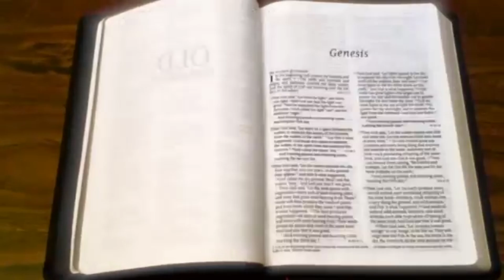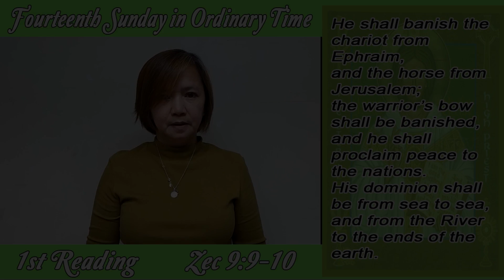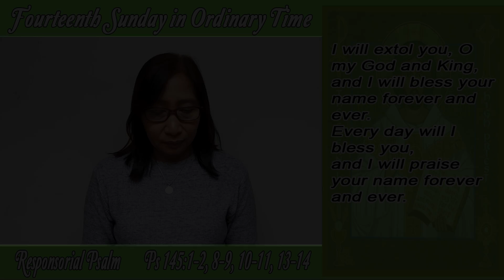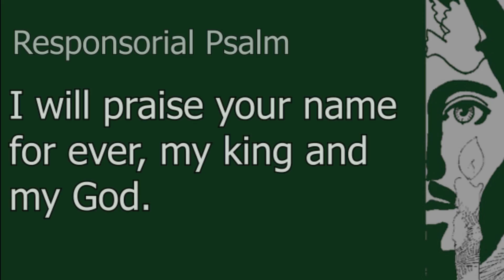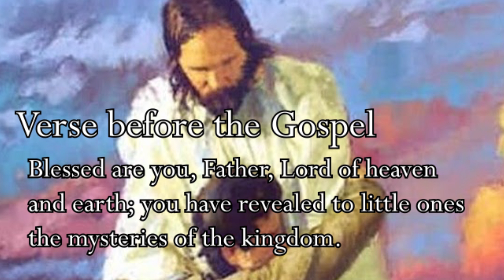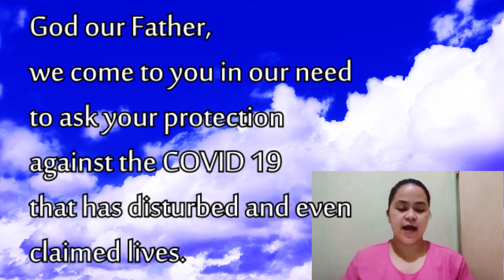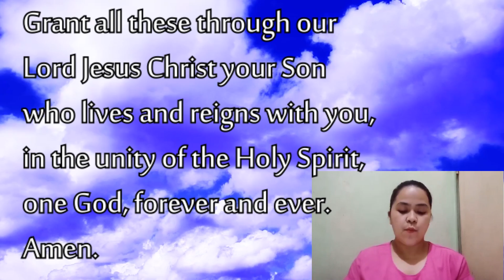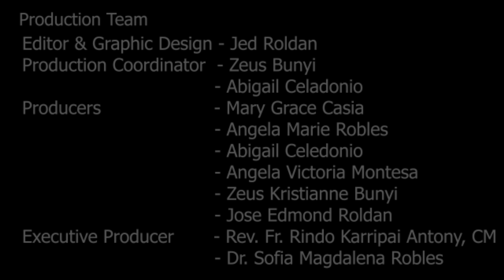Sunday with the Word of God - Episode 11 (July 5, 2020) - Fourteenth Sunday in Ordinary Time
Office of the Chaplain and University Ministry
presents
"Sunday with the Word of God"
a reading of the Liturgy of the Word with Reflection by Rev. Fr. Rindo our university Chaplain.

Readings for
1st Reading - ZEC 9:9-10
Psalm - PS 145:1-2, 8-9, 10-11, 13-14
2nd Reading - ROM 8:9, 11-13

Song for Reflection
Lift up Your Hands - Cecile Azarcon

Festival Alleluia - James Cheponis
O Hesus, Hilumin Mo - Manoling Francisco, SJ
In My Heart - Manoling Francisco, SJ

OUTRO MUSIC
Give Thanks to the Lord - Lester Delgado

(All rights of the music is with the composers and publishers)